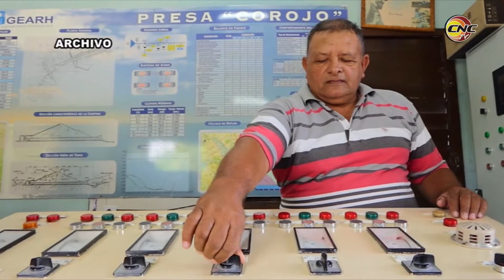Avanzan en Granma acciones de mantenimiento e inversiones hidráulicas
Mejoras en el servicio de abasto y saneamiento sobresalen entre los principales resultados del sector hidráulico en Granma. Así trascendió en rueda de prensa con directivos del organismo.